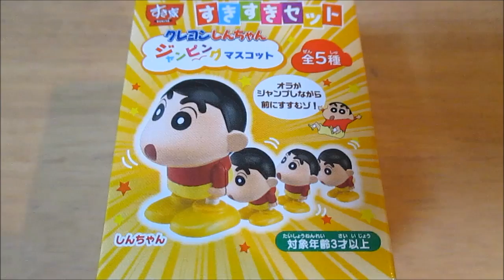楽しい★ すき家 すきすきセットのおもちゃ クレヨンしんちゃん ジャンピングマスコット